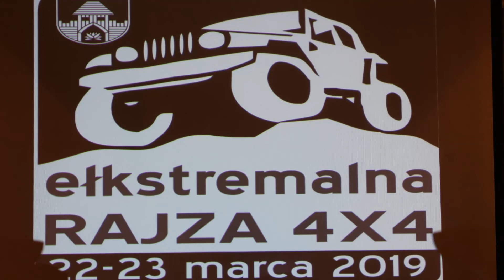Ełkstremalna Rajza 2019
fascynaci4x4   off road 2019